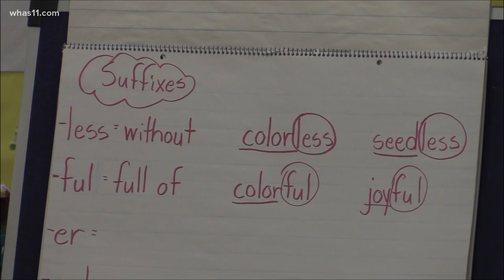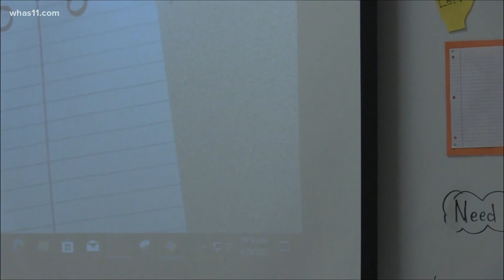Goshen Elementary teacher ends career with ExCel Award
Pam Mann was nominated for the ExCel Award by her colleagues after 27 years with Oldham County Schools.